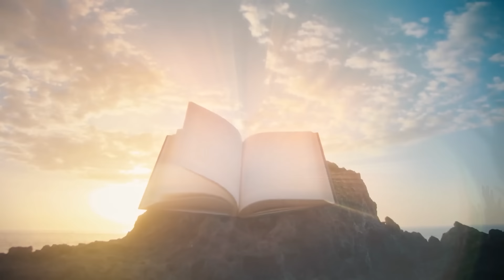Damares Diamante CD Completo | As Melhores Música Gospel 2024 | Louvores e Adoração 2024